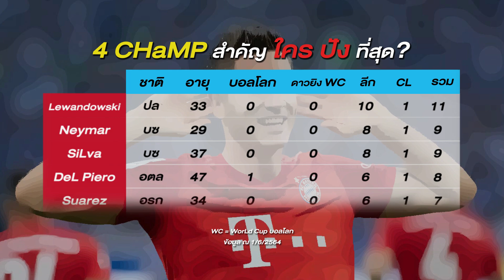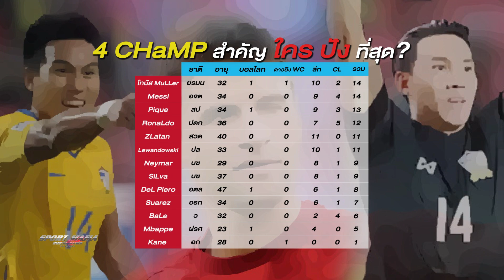ตัวพ่อ : แชมพ์ ควง ซุพตาร์ เยอรมัน ฟันธง เมสซี่ & โรนัลโด้ สู้ ... ไม่ได้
@ChampJudPai ภูมิใจ เสนอ Lothar Matthäus
หากดูทุกอย่างๆ เปิดใจ ธม. เก่งที่สุด ในโลก